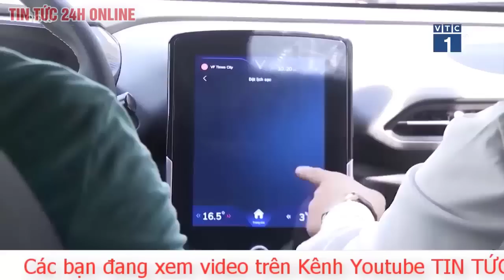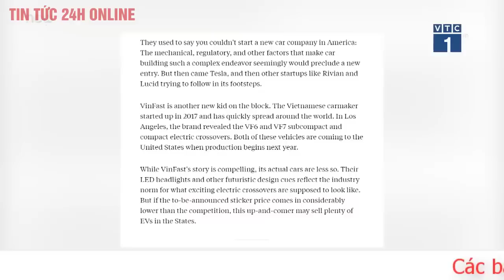Cận cảnh 999 ô tô điện Vinfast “ Made in Việt Nam xuống tàu xuất sang Mỹ:Bước ngoặt mới ngành xe hơi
Sáng 25/11 tại cảng MPC Port thuộc Khu kinh tế Đình Vũ - Cát Hải (TP.Hải Phòng), Tập đoàn Vingroup đã chính thức tổ chức lễ xuất khẩu lô xe ô tô điện thông minh, gồm 999 chiếc VinFast VF 8, ra thị trường quốc tế.
Đây là lô xe đầu tiên xuất khẩu ra thị trường quốc tế trong số 65.000 đơn đặt hàng xe điện VinFast VF 8 và VF 9 trên toàn cầu. Ngay sau thị trường Mỹ, VinFast sẽ xuất khẩu các lô xe VF 8 tiếp theo tới thị trường Canada và châu Âu để kịp bàn giao cho khách hàng vào năm 2023.
Sự kiện đánh dấu bước tiến đặc biệt của ngành công nghiệp xe hơi Việt Nam khi lần đầu tiên những sản phẩm ô tô công nghệ do Việt Nam làm chủ và sản xuất - chính thức tiến ra thế giới trong sự đón đợi của người tiêu dùng toàn cầu.
Bên cạnh đó, rất nhiều người tỏ ra thắc mắc về con số 999 trên tổng số 65.000 chiếc xe mà VinFast lựa chọn xuất khẩu.
Theo Reuters, Giám đốc điều hành VinFast, bà Lê Thị Thu Thủy cho biết số xe xuất xưởng trong đợt đầu tiên được chọn là số 999 vì đây được coi là con số may mắn ở Việt Nam.
Theo quan niệm, con số 9 là con số hoàn hảo nhất trong các số tự nhiên có một chữ số. Con số 9 còn tượng trưng cho sự thịnh vượng và hoàn hảo tuyệt đối, mang đến tài lộc và thịnh vượng trường tồn theo thời gian.
"Không có con số nào may mắn hơn số 999", bà Thủy chia sẻ.